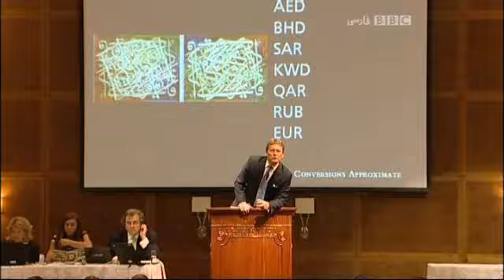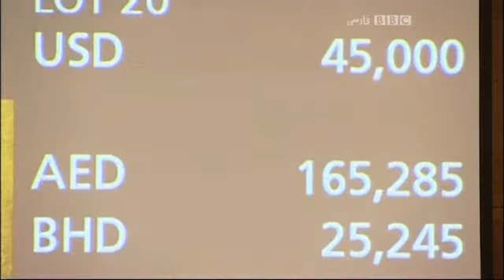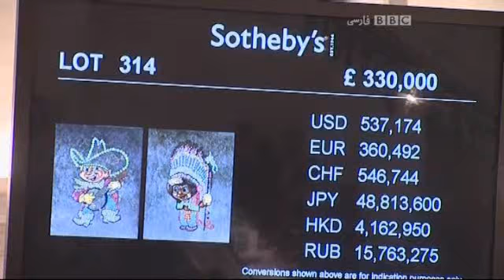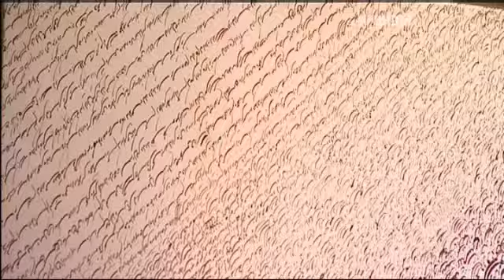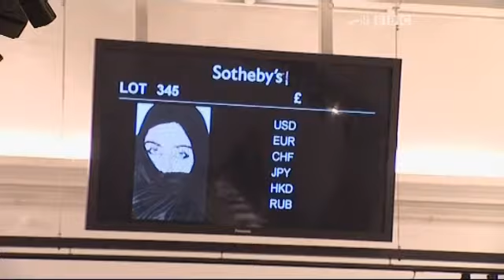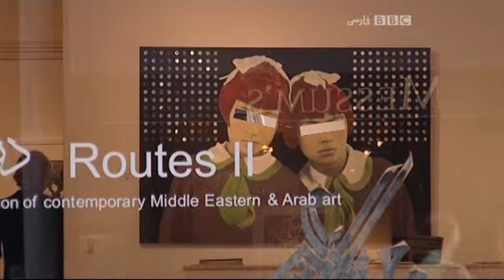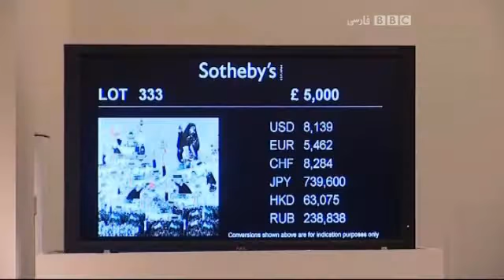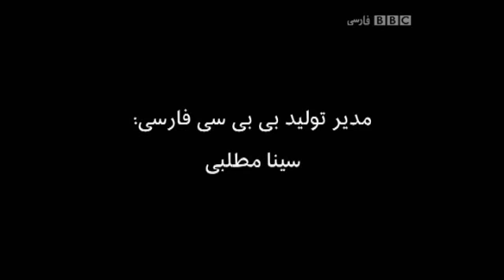هنر خاورمیانه: ابعاد یک بازار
گزارش مریم عرفان از رواج خرید و فروش آثار هنرمندان ایرانی در بازارهای هنری در برنامه تماشا